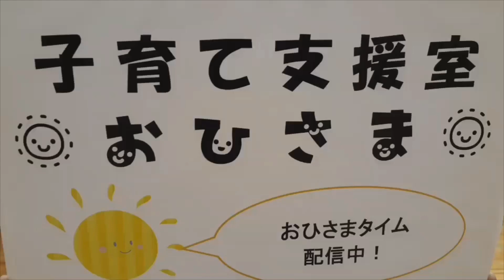「ともだちのわぉ」（子育て支援室おひさま）